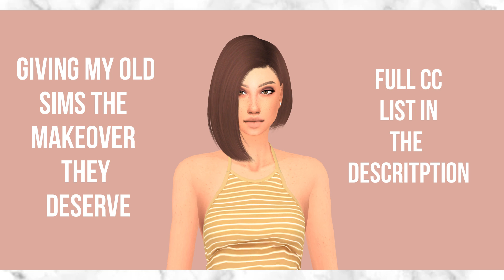Giving my old sims the makeover they deserve😍(Full cc lists)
My CAS Background:
My own cc! (With Simpliciay)